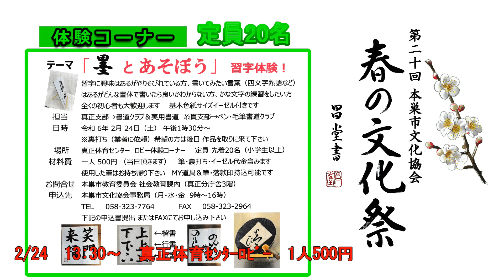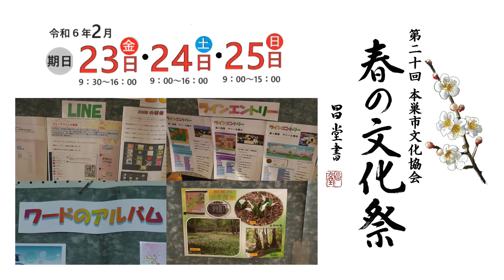第20回春の文化祭CM【本巣市文化協会】（2023）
本巣市文化協会の令和５年度最後の行事になる春の文化祭も第20回を迎えることになりました。文化協会の加入団体30クラブが参加され、力作作品等を発表、展示されます。そのプロモーションビデオです。